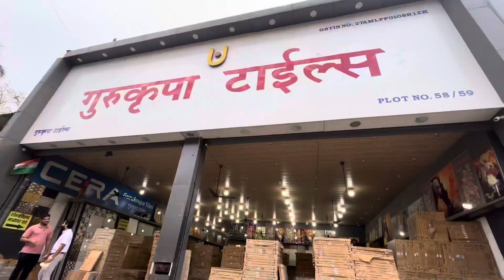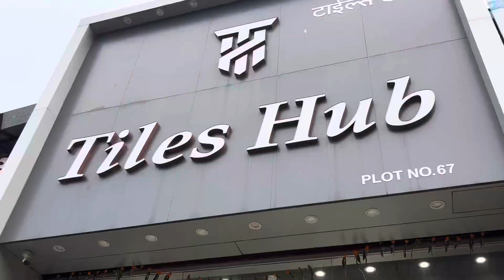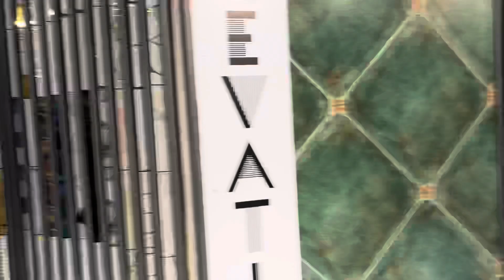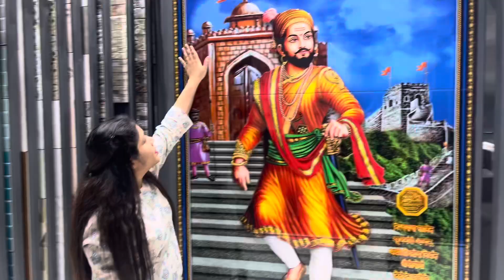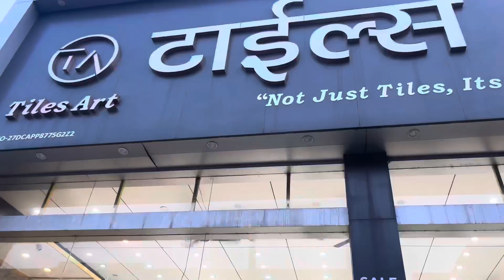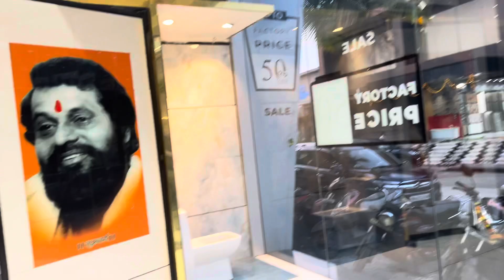कळंबोळी मधील सर्वात मोठ Tiles market॥Big Tiles Market In Kalamboli | खूप छान design n varieties 🤗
कळंबोळी मधील सर्वात मोठ Tiles market॥Big Tiles Market In Kalamboli |